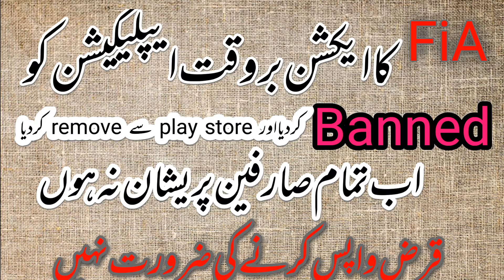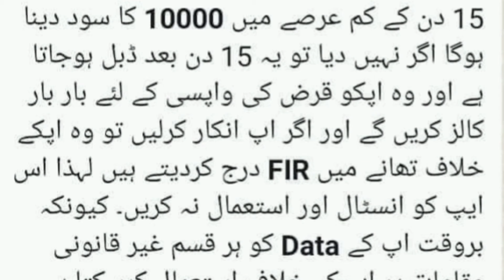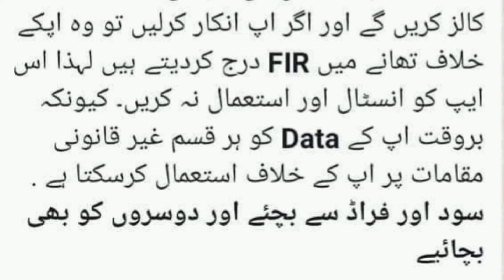barwaqt app loan | pk app loan | pakistan app loan | easy loan app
FiA banned barwaqt
FiA banned Pk loan app
FiA banned easy loan ap
Pakistan loan app
Loan lain ab jaldi
Loan
Loan Leny ka tariqa
Loan se chutkara
Loan app
FiA
FiA banned